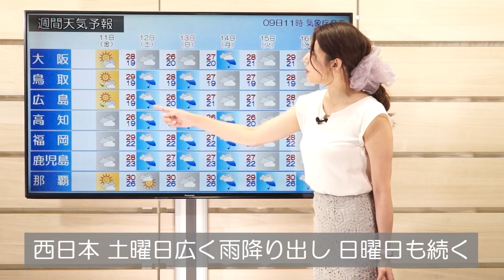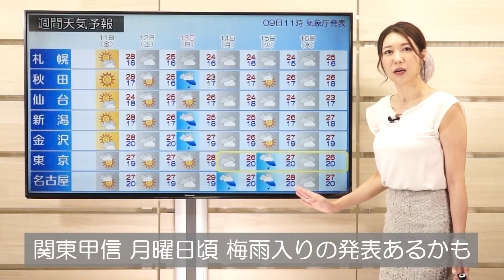午前中から30℃超えの所も 熱中症に注意 (解説：気象予報士 穂川果音)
2021年6月9日
午前中から30℃超えの所も。熱中症に注意

今日は各地で気温が上がっています。
こちらは、今日午前１１時時点での最高気温ですが、西日本から東日本にかけて、
既に30度を超えてるところがあります。
福岡の久留米では、31.2度を観測。そして静岡の三島でも30.4度を観測しています。
東京の都心部でも、29.5度と、朝から気温が高いです。
仙台でも28.1度と今年一番の暑さとなっています。
ただ、この後さらに気温が上がりそうなんです。予想最高気温を見ていきましょう。

九州地方から関東地方にかけては、各地30度超えるところが多くありそうです。
特に九州地方では35度近くまで気温が上がる所もありそうです。
熱中症に十分にお気を付け下さい。
では、この後の天気がどうなるのかできるから見ていきましょう。
今日は、広く高気圧に覆われて沖縄を除いては全国的に晴れています。
ただ、明日にかけてもこの高気圧の影響で、大きな天気の崩れはなく、晴れるところが多くなりそうです。
ではお天気マークで出てきます。
沖縄は雲の広がりやすいお天気ですが、西日本から北日本にかけて広く日差しが出ます。
気温は今日と大体同じぐらいで、西日本から関東地方にかけては30度近くまで気温が上がりそうです。
そして、札幌でも明日は予想最高気温が28度と、真夏日一歩手前の暑さとなりそうですから、
暑さ対策しっかりとお願いいたします。
では、この先の全国の天気、まずは沖縄から西日本です。
沖縄は週末にかけて日差しが出そうです。
ただ、西日本では土曜日から天気下り坂です。西日本は土曜日広く雨が降り出しまして日曜日も雨が続きそうです。
そして、週明けにかけてもすっきりしない天気が続きそうですが、気温も雨の割には高く、ためじめじめとした空気になりそうです。
食品の取り扱いは十分に気をつけて下さい。
続いて東日本から北日本です。
まだ関東地方は梅雨入りの発表がないですが、どうやら週明けはすっきりしない天気が続きそうです。
週明けの月曜日ごろには梅雨入りの発表があるかもしれません。
大きな洗濯物の外干し考えてる方は、週末までにお願いいたします。
北陸から北日本にかけては日曜日以降すっきりしない天気となりそうです。